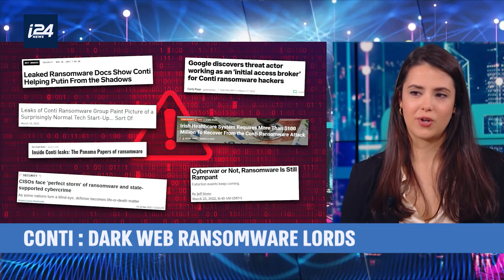DCRYPT – INSIDE THE DARK WEB - Lilian Dolgolenko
S01 E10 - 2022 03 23
Did you know that the internet underground actually constitutes more than 90% of the internet ?  What's happening on it ? Find out the difference between deep and dark web from 29-year old cybersecurity consultant from the world’s premier provider of cybercrime intelligence.  As a dark web expert, she is focused on infiltrating and maintaining access to closed sources where threat actors collaborate, communicate and plan cyber attacks.